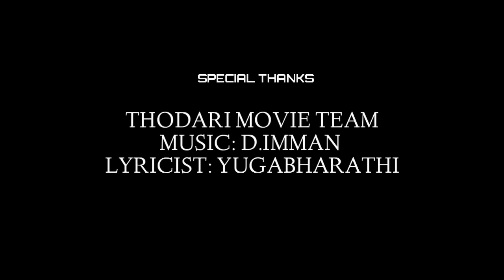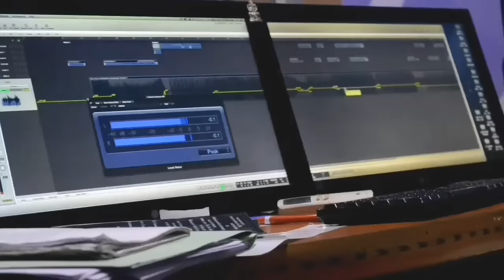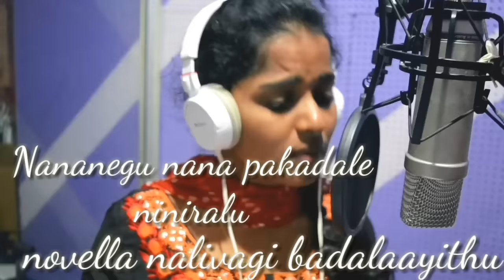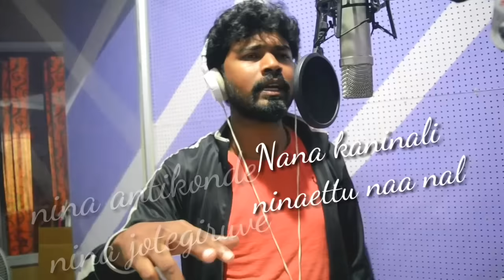Hoda Usiru Maralithu | Love Feeling Song | Pavithra | Sampath Roy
Lyrics : Sampath Roy
Singers : Sampath Roy & Pavithra

Other Link

Take a look at this OnePlus Bullets Wireless Z2 with Fast Charge, 30 Hrs Battery Life, Earphones with mic Bluetooth Headset on Flipkart

ಹೋದ ಉಸಿರು ಮರಳಿತು
ಕಳೆದೋದ ನಿನ್ನನ್ನು ಹುಡುಕಿತು
ಹೋದ ಉಸಿರು ಮರಳಿತು
ಕಳೆದೋದ ನಿನ್ನನ್ನು ಹುಡುಕಿತು
ಹೀಗಾದರೆ ಒಂದು ವೇಳೆ
ಬರಬೇಡ ಇನ್ನು ಮೇಲೆ
ತುಸು ಮಾತಾಡದೆ ಸುಮ್ಮನಿರಬೇಡ
ನನ್ನ ಬಿಟ್ಟು ಬಿಟ್ಟು ದೂರ ಎಂದು ಹೋಗಬೇಡ
ಹೋದ ಉಸಿರು ಮರಳಿತು
ನಿನ್ನ ನೋಡಲೆಂದೆ ಬಯಸಿತು
ಹೀಗಾದರೆ ಇನ್ನು ಮೇಲೆ
ಇರಲಾರೆ ಭುವಿಯಲ್ಲೇ
ನಿನ್ನ ಅಂಟಿ ಕೊಂಡೆ ನಿನ್ನ ಜೊತೆಗಿರುವೆ
ನನ್ನ ಕಣ್ಣಿನಲ್ಲಿ ನಿನ್ನನಿಟ್ಟು ನಾ ನಲಿವೆ
ಓ... ಓ...ಓ... ಓ
ಆಆಆಅಅಆಆಆಅ
ಸೇರಿ ಬಿಟ್ಟೆವು ಜೊತೆಯಲಿ
ನಮಗಾರು ಇಹರೀ ಜಗದಲಿ
ನಿಜ ಪ್ರೀತಿ ಎಂದು ಸಾಯೋದಿಲ್ಲ
ಬೆಂಕಿ ಮಳೆಯಾದರೂ ಅದು ಅಳಿಯೋದಿಲ್ಲ
ಸಾಯೋದೆ ಸುಖ ತಾನೇ
ಜೊತೆ ಹಾಗೆ ಬರುವೇನೇ
ನನ್ನಾಣೆಗೂ ನನ್ನಾ ಪಕ್ಕದಲ್ಲಿ ನೀನಿರಲು
ನೋವೆಲ್ಲಾ ನಲಿವಾಗಿ ಬದಲಾಯಿತು
ಹಾಗಾದರೆ ನಿನ್ನ ಭಾರವೆಲ್ಲ ನಾನೇ ಹೊತ್ತು
ಕಡಲ ತೀರವ ಸೇರುವೆ
ಓ... ಓ... ಓ... ಓ
ಓಡಿ ಹೋಗಿ ಬದುಕುವ
ಕೊಡಲೇನು ನನ್ನೀ ಜೀವವ
ಒಂದು ಬಾರಿ ಬರೋ ಜೀವನ
ಅದು ಕಳೆದೋದರು ಮರಿಬೇಡ ನನ್ನಾ
ಜೊತೆಯಾಗಿರು ನೀ ಪ್ರತಿ ಕ್ಷಣವು
ಅದೇ ಸಾಕು ಬೇರೇನೂ ಬೇಡವು
ಒಂದು ವೇಳೆ ಈ ಪ್ರೀತಿ ನನ್ನಾ ಕೊಲ್ಲೋಹಾಗೆ
ನೆನೆಸಿದರೇನೇ ವೇಧನೆ
ಸಾವಿನಲ್ಲೂ ನಾವು ಬೇರೆ ಬೇರೆ ಆಗೋದಿಲ್ಲ
ಇದೆ ತಾನೇ ನಮ್ಮ ಸಾಧನೆ
ಓ... ಓ... ಓ...ಓ... ಓ
ಹೋದ ಉಸಿರು ಮರಳಿತು
ನಿನ್ನ ನೋಡಲೆಂದೆ ಬಯಸಿತು
ಹೀಗಾದರೆ ಇನ್ನು ಮೇಲೆ
ಇರಲಾರೆ ಭುವಿಯಲ್ಲೇ

If You Love this Song and Need to help us for Making More Videos Kindly Extended Your Help through Google Pay or Phonpe